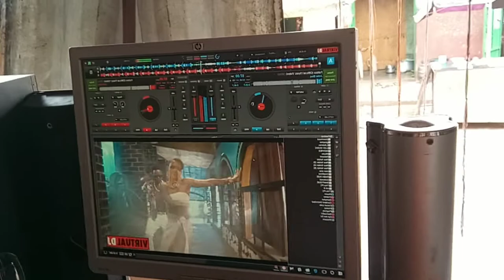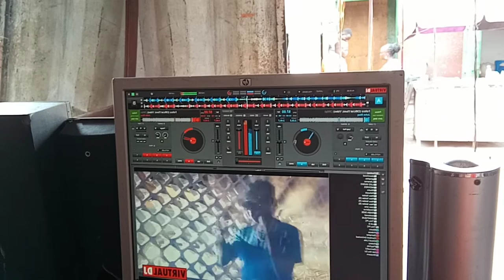scratch testing mouse and keyboard just for fan not serious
its not about the crores of machine,software,skin,mouse or keyboard  no!
it depends on your skills remember action is better than words
when you believe your self you can do it
but you cannot do it b4 u believe it